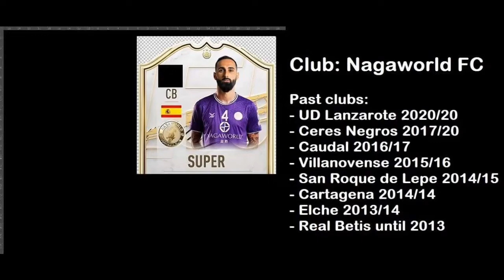Manuel Herrera Lopez "Super" - Defender - Highlights 2022